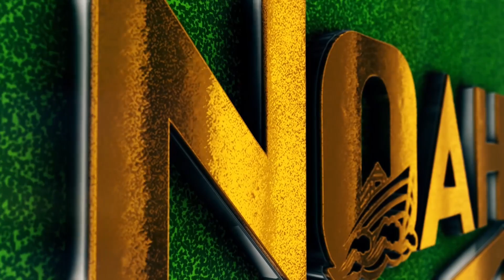አንዳርጋቸው ፅጌ|ጠመንጃ አንስቶ የመታገል እምነት ነብርኝ | Ethiopia Today 2021